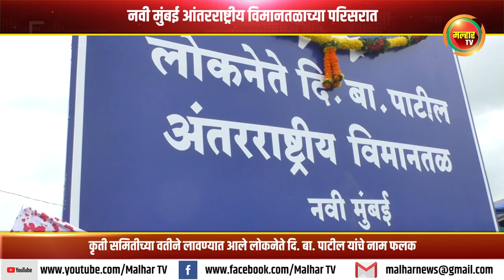कृती समितीच्या वतीने लावण्यात आले लोकनेते दि. बा. पाटील यांचे नाम फलक !!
नवी मुंबई आंतरराष्ट्रीय विमानतळाच्या परिसरात कृती समितीच्या वतीने लावण्यात आले लोकनेते दि. बा. पाटील यांचे नाम फलक#malharnews